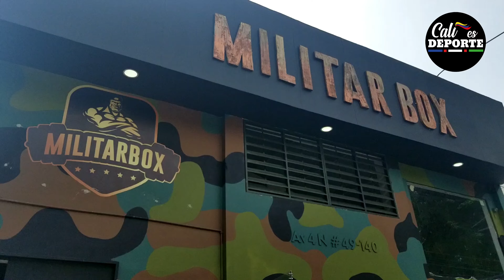Lanzamiento del segundo Militar Box en Cali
Estuvimos en el lanzamiento de @militar.box en la sede Norte en Cali y aprovechamos para conocer más sobre este deporte que cada dia gana más adectos en el mundo 💥💪🏼💪🏼🏋️‍♂️🏋️‍♀️ .

Caliesdeporte - Feb 29/20